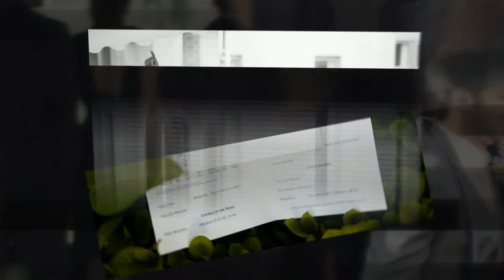Pittsburgh Zoo and Aquarium Wedding Photos - Sarah and Dan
| Samples from Sarah and Dan's wedding reception at the Pittsburgh Zoo. Photos by FineLine Weddings in Greensburg, PA.